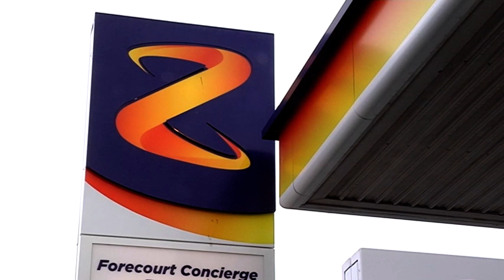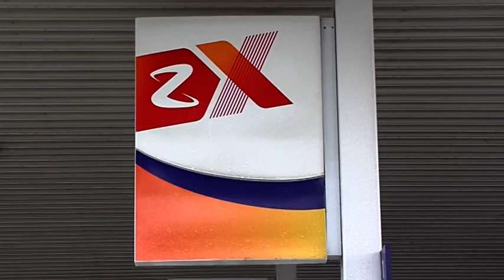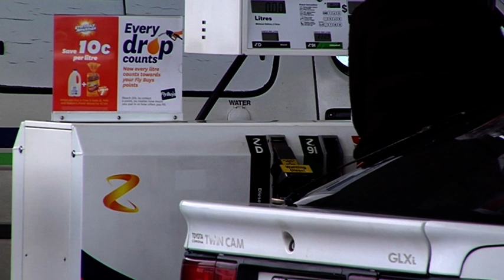Petrol Z 01 - Free Stock Footage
Petrol Z